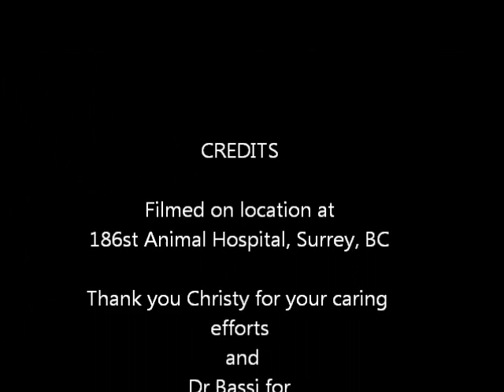Doggie Daycare Spa Wash Amanda Todd Society Fundraiser 2014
Amanda Todd Society Fundraiser, Doggy Daycare Spa Wash 2014